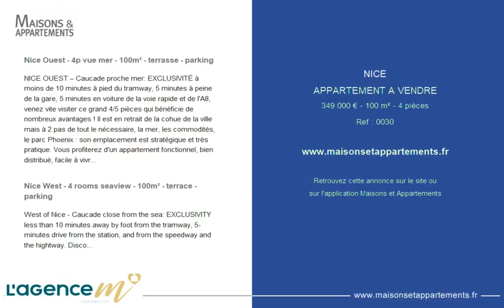NICE - APPARTEMENT A VENDRE - 349 000 € - 100 m² - 4 pièce(s)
Référence : 0030

Nice Ouest - 4p vue mer - 100m² - terrasse - parking

NICE OUEST – Caucade proche mer: EXCLUSIVITÉ à moins de 10 minutes à pied du tramway, 5 minutes à peine de la gare, 5 minutes en voiture de la voie rapide et de l'A8, venez vite visiter ce grand 4/5 pièces qui bénéficie de nombreux avantages ! Il est en retrait de la cohue de la ville mais à 2 pas de tout le nécessaire, la mer, les commodités, le parc Phoenix : son emplacement est stratégique et très pratique. Vous profiterez d'un appartement fonctionnel, bien distribué, facile à vivre, dans une résidence de bon standing et bien habitée, au calme. La copropriété possède un beau jardin pour vos enfants, de quoi garer un 2e véhicule très facilement dans la rue gratuite; elle a été ravalée, l'entrée en marbre et l'ascenseur sont impeccables. Il se trouve au 2e étage d'un bel immeuble des années 70. La cuisine est séparée mais pourrait s'ouvrir sur le salon, c'est la seule pièce qui n'a pas été rénovée. La terrasse est spacieuse, on y mange à 6 ou 8 sans soucis, elle est plein Sud avec une vue dégagée sur la mer. Il y a une buanderie / cellier dans un coin fermé de la terrasse, très utile. Les 4 chambres sont à l'arrière, au calme absolu, et cet appartement possède une salle de bain, une petite salle d'eau en plus de son WC séparé, sans compter un beau dressing indépendant. Que dire de plus ? Une place de parking privative vous est réservée et est incluse dans le prix, ainsi qu'une immense cave de 10 m2, encore une fois très pratique et facile d'accès. Tout dans cet appartement est conçu pour vous faciliter la vie. Une visite s'impose. Nombre de lots 35 - classe énergie C - charges annuelles 3780 euros en tout collectif, Taxe foncière 1250 euros, commission 6% à charge vendeur - pas de procédure en cours à notre connaissance.

Nice West - 4 rooms seaview - 100m² - terrace - parking

West of Nice - Caucade close from the sea: EXCLUSIVITY less than 10 minutes away by foot from the tramway, 5-minutes drive from the station, and from the speedway and the hightway. Discover this vast 4/5 rooms apartment that benefits from lots of advantages! Away from the city rush but close from all amenities, the sea, parc phoenix: strategic and convenient spot. You will benefit from a very functional apartment, well appointed, in a good standing and well kept residence, in a quiet area. The coproperty offers a playground, free and easy parking space in the street if needed for a 2nd vehicule; the facade has been restored, the marble entrance and the lift are spotless. It is located on the 2nd floor of a nice 1970 building. The separate kitchen could be opened onto the living room (only room not yet renovated). Spacious terrace to welcome 6 to 8 persons for a meal, south exposed with unobstructed view on the sea. There is a laundry room/cellar in a closed area of the terrace, very convenient. The 4 rooms are on the other side, completely quiet, and this apartment also has beside a bathroom, an extra shower room and a separate toilet, plus a dressing. What else? A private exterior parking space is included in the price, as well as a huge 10m² cellar with easy access. Everything in this apartment is made for an easy life. A must see!
Coproperty of 35 lots - Annual charges 3780€ - Energy class C - Property taxes 1250€ - Seller's fees 6% - No ongoing procedure.

Cette annonce vous est proposée par l'agence L'agence M

|2340791|